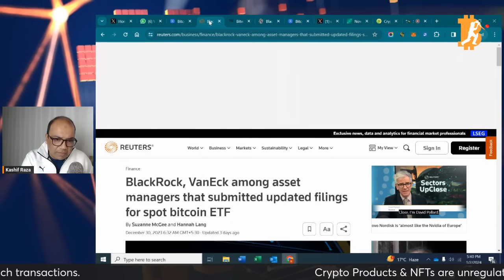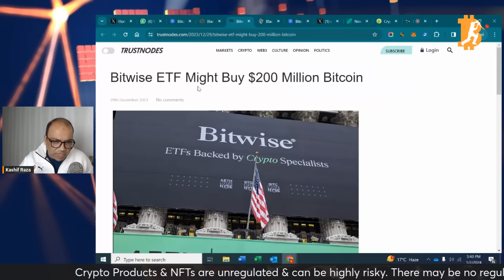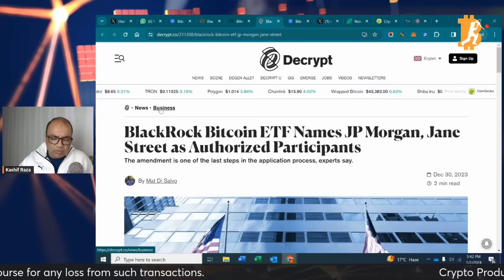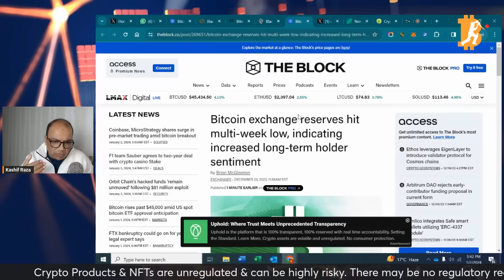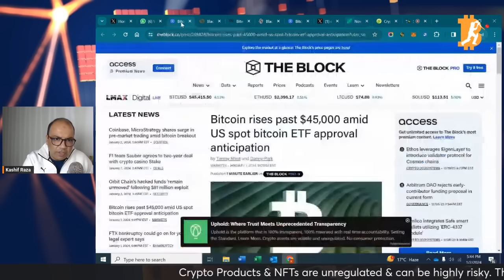Will Bitcoin Spot ETF get approval tomorrow?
In each episode of "Crypto Ki Taaza Khabar," Kashif breaks down the most important news and developments in crypto and Web3.

In this video, Kashif discusses the pivotal event leading up to the Bitcoin halving in 2024.
Join him as he explores the potential approval of Bitcoin ETFs and analyzes various perspectives surrounding this crucial development.

Do you need help to keep up with the ever-evolving world of cryptocurrency and Web3 technology? Kashif is here to simplify the complex and deliver the freshest updates from the crypto and Web3 industry in a manner that's easy to understand for everyone.

Articles:
BlackRock and VanEck are among asset managers that submitted updated filings for spot bitcoin ETF

BlackRock Bitcoin ETF Names JP Morgan, Jane Street as Authorized Participants

Bitcoin exchange reserves hit a multi-week low, indicating increased long-term holder sentiment

2024 is the year of the 4th halving.

New Year's Eve Sees Bitcoin Network Break Daily Transfer Record With Over 731,000 Transactions

Bitcoin rises past $45,000 amid US spot bitcoin ETF approval anticipation